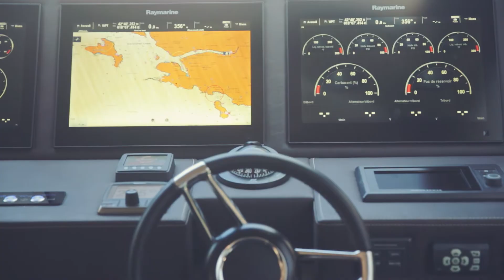PrestigeYacht680 Final HD